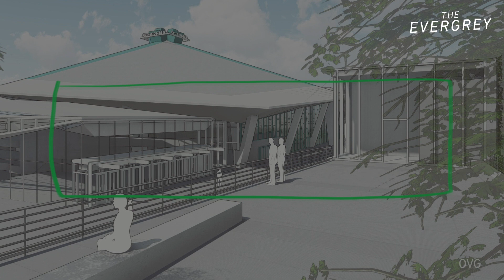Seattle’s new arena isn’t just for sports fans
Seattle native Rico Quirindongo had a hand in designing The Northwest African American Museum, MarketFront at Pike Place, and now, the renovation of the former Key Arena.